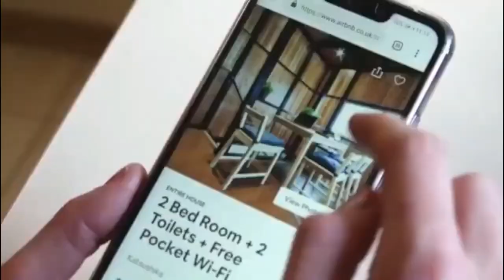Building a Short Term Rental Business With Your Spouse with Kim & Dave Menapace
Join us for a captivating conversation with the dynamic duo Kim and Dave Menapace as they share their inspiring journey of building a successful short-term rental business together as a couple!  Discover the secrets of working with your spouse, navigating challenges, and leveraging each other's strengths to create a thriving short-term rental empire.

GUEST'S BIO
Dave Menapace is a short term rental investor and the president of The 5-Star Co-Host, a cohosting company that specializes in managing high end luxury vacation rentals across the country. In addition to investing and cohosting, he is a best selling author, with he and his wife's contribution to Hospitable Host 2, and he is the host of the Hassle Free RE podcast. He and his wife own 2 short term rentals, several long term rentals with partners, and co-host 14 properties in New England and various other states across the country. Dave is a husband and father and has a passion for public speaking and helping others achieve their goals through real estate.

Watch how Mike gained $817K in equity in 19 months using none of his money ➡️